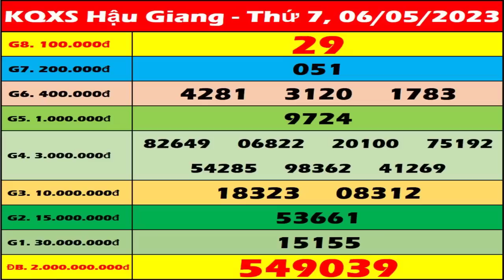Xổ số Hậu Giang ngày 6 tháng 5 - XSHG 6/5 - KQXSHG | Kết quả xổ số kiến thiết Hậu Giang hôm nay